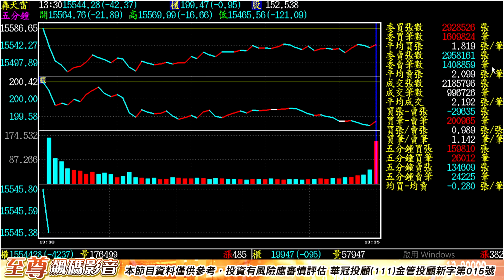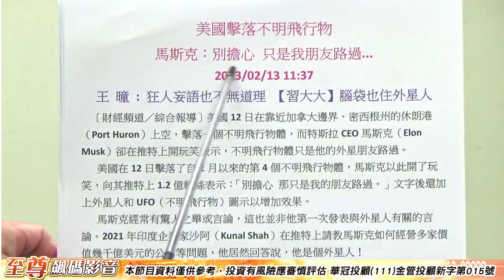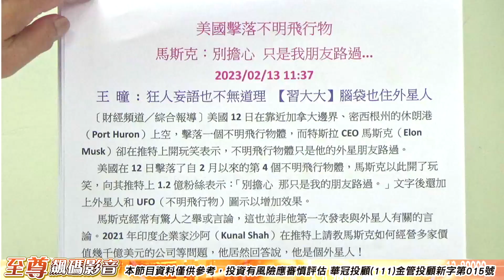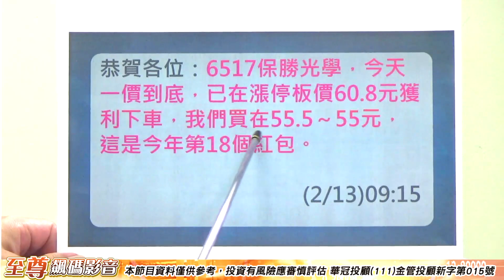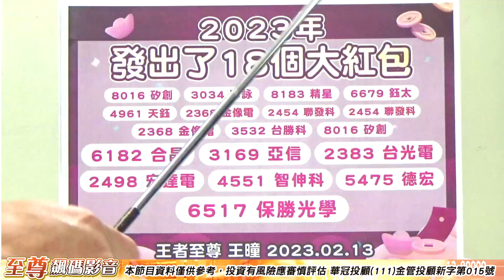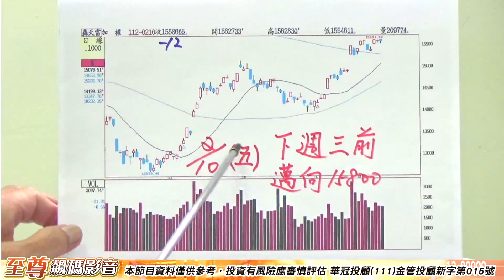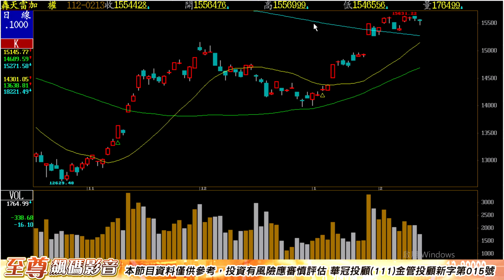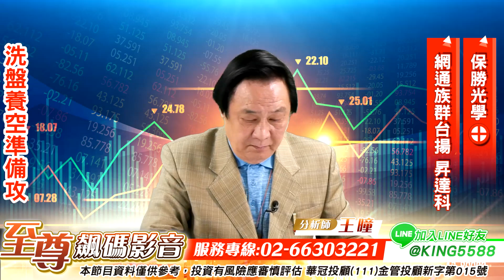至尊飆碼影音｜20230213 《【洗盤養空準備攻】》保勝光學⊕ 網通族群強勢，洗盤養空準備攻【王牌會員搶先報燒滾滾 登場】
台股三冠王
波段王 紅包王 飆股王
雙瑞出海【譜瑞¬¬-KY】【瑞鼎】 倍數獲利
台積電 的姊妹股【世芯-KY】登千金股
紅包一包又一包 破百包
【王牌搶先報燒滾滾】
千載難逢三檔黃金股
 黃金買點 快來索取
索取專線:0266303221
LINE留言 : 我要至尊搶先報

*飆碼影音: 每日預告個股動向、明天大盤走勢、至尊私房菜介紹。
*飆馬影音精彩片段~鎖起來的飆股是? 想知道???
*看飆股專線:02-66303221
*個股資訊：加入王者至尊  Line id: @king5588
如果有股票問題 ：急找王曈 、 打專線：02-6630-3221，24小時服務，全年無休。
*每日新聞  :  美國擊落不明飛行物
馬斯克：別擔心 只是我朋友路過...
2023/02/13 11:37
王 曈 : 狂人妄語也不無道理 【習大大】腦袋也住外星人
  〔財經頻道／綜合報導〕美國12日在靠近加拿大邊界、密西根州的休朗港（Port Huron）上空，擊落一個不明飛行物體，而特斯拉CEO馬斯克（Elon Musk）卻在推特上開玩笑表示，不明飛行物體只是他的外星朋友路過。
   美國在12日擊落了自2月以來的第4個不明飛行物體，馬斯克以此開了玩笑，向其推特上1.2億粉絲表示：「別擔心 那只是我的朋友路過。」文字後還加上外星人和UFO（不明飛行物）圖示以增加效果。
   馬斯克經常有驚人之舉或言論，這也並非他第一次發表與外星人有關的言論。2021年印度企業家沙阿（Kunal Shah）在推特上請教馬斯克如何經營多家價值幾千億美元的公司等問題，他居然回答說，他是個外星人！